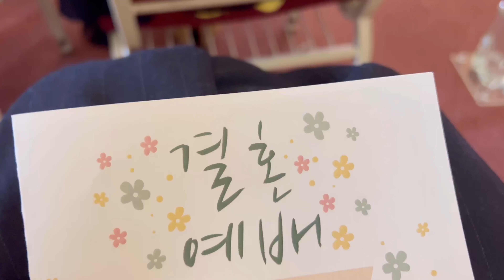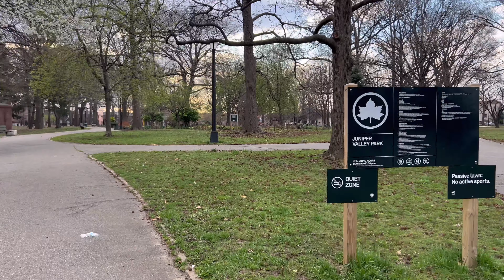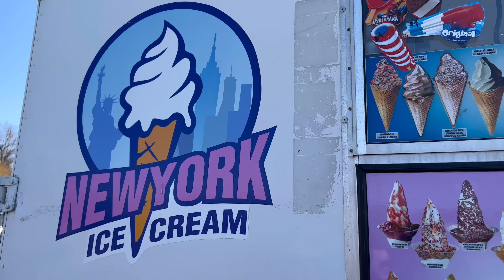NYC VLOG - mood swing? NO! weather swing! Central Park Date, morning run, flying kite, eating=life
Hello People,

It's mid-April, and I can't believe it is still freezing outside. I will be annoyed if summer takes over the spring without telling us. I feel like we don't have much time for spring 😳. Let me know if summer is ready to conquer. I am so ready to welcome the heat.

Let's go hotties🔥❤️‍🔥

Love,
Lia, Pizzajellia❤️

-about me-
My name is Lia and I was born in Korea, raised in Georgia and now living in New York! I hope to tell more stories about myself to my family through this channel. Also, you will see A LOT of pizza and jelly (gummies) eating in my crazy colorful life!